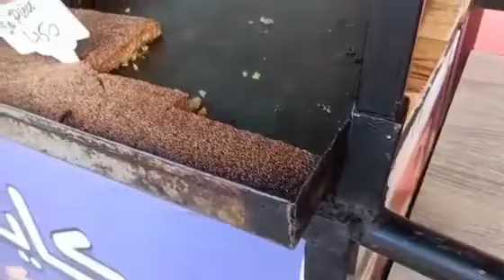أجواء رمضانية رائعة بتلمسان 🥰